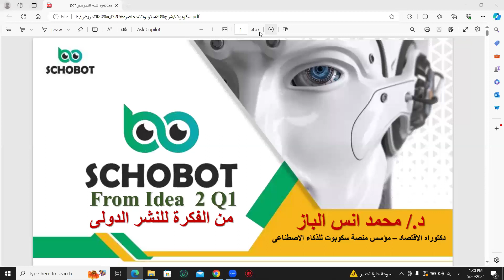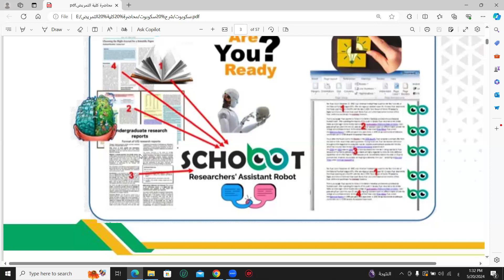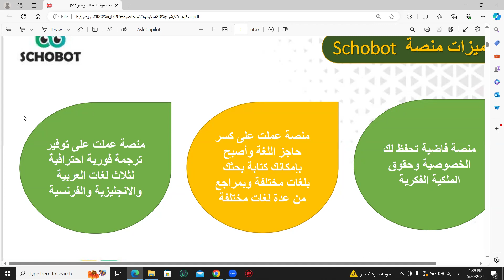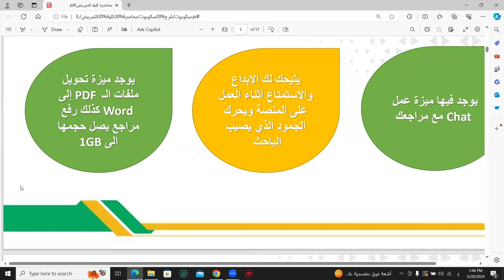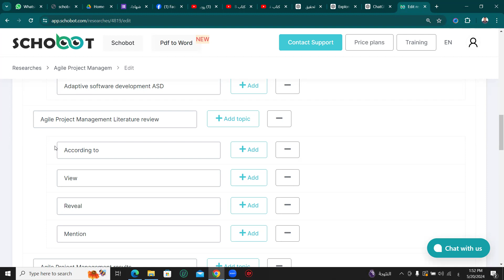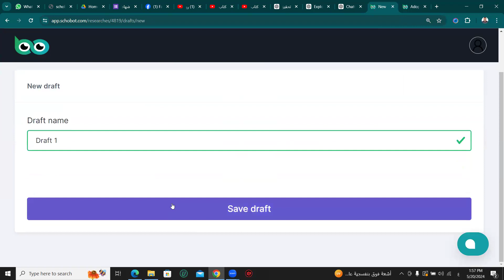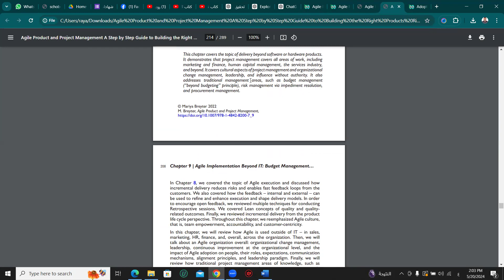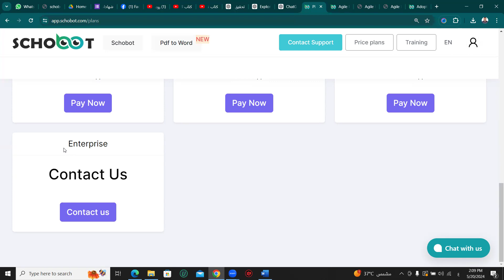ندوة الاردن كلية تكنولوجيا المعلومات بجامعة العقبة التكنولوجية عن سكوبوت 20-5-2024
سكوبوت
schobot